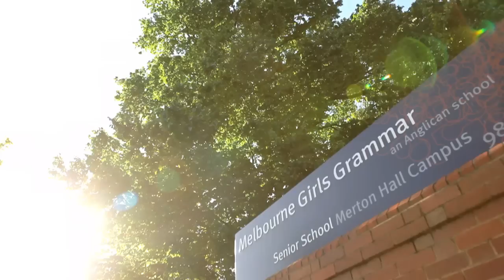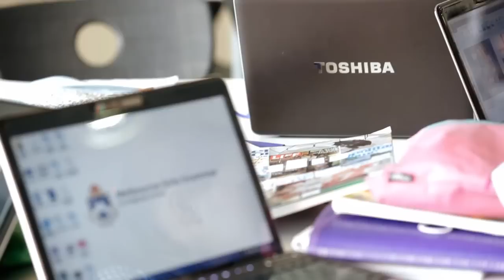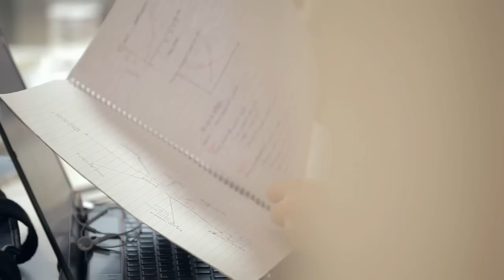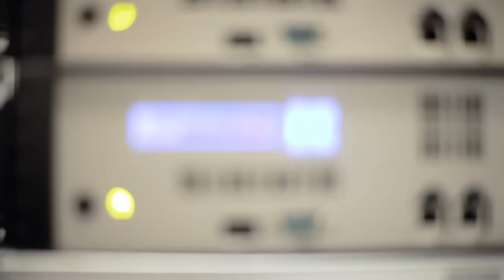Meru Case Study: Melbourne Girls Grammar School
MGGS aims to provide the best learning and teaching environment
through continuous improvement.Technology pervades all levels of education at MGGS. Teachers and students are continually exploring the possible applications of technology in the learning process.

The main problem for Melbourne Girls Grammar School was that all
teachers and students did not have access to a proper wireless network.When they needed an uninterruptable wireless solution that would cover all 60 classrooms and all teachers and students, they implemented a Meru 802.11n wireless LAN solution to rpvide school wide coverage to staff and 1,200 students.

MGGS are in the process of implementing a BYOD program and are investigating adding other applications to their wireless network.